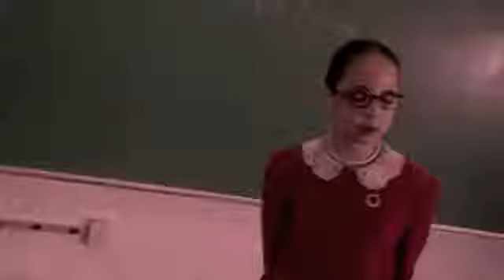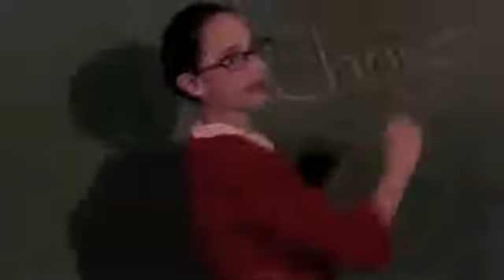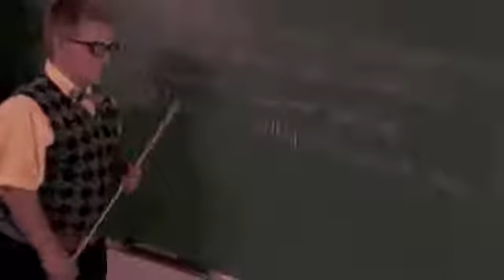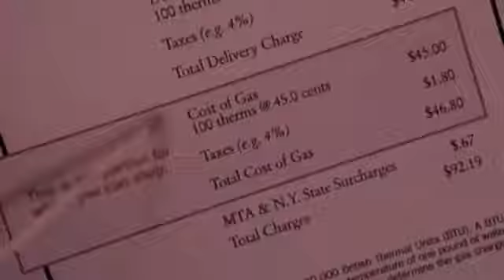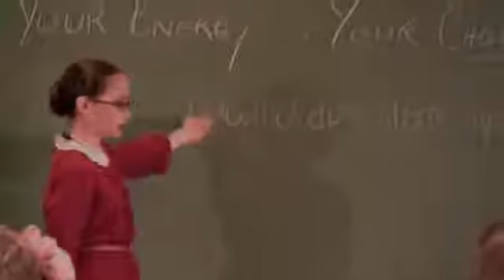Power To Choose NY Video